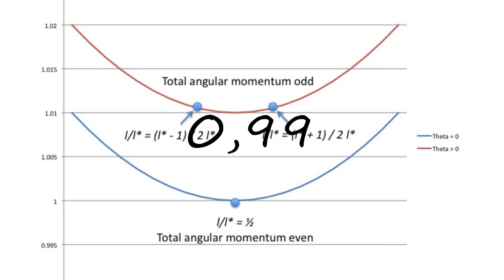How to pronounce 0,99?